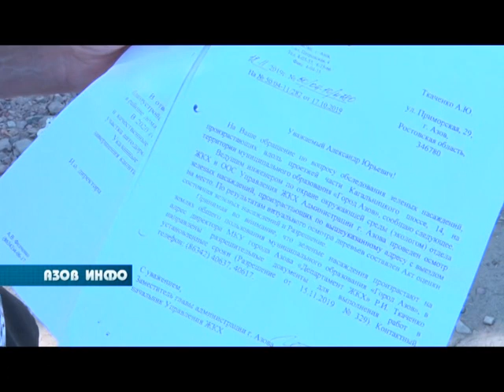26 08 20 Азов Инфо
В ПРОГРАММЕ:

Последнее время в Азове участились случаи уничтожения городского имущества

Участники гаражного кооператива «Волга» надеются на решение вопроса с ливнёвками на их участке

В городе практически каждый день ликвидируют свалочные очаги